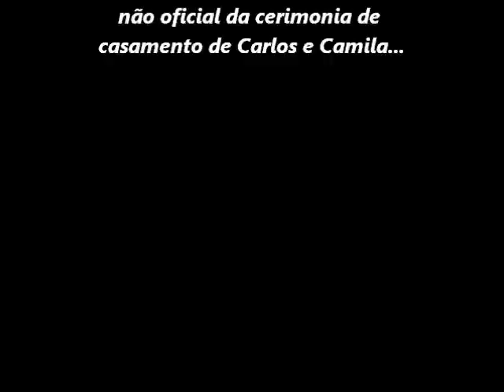NO PORTAL DAS AGUAS ,UMA CERIMONIA INESQUECÍVEL CARLOS E CAMILA PRIMEIRA PARTE .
NO PORTAL DAS AGUAS EM NOVA IGUAÇU, UMA LLINDA CERIMONIA DE CASAMENTO COM O CELEBRANTE DE CASAMENTOS ECUMENICOS GILBERTO BRAGA E OS NOIVOS CARLOS E CAMILA!